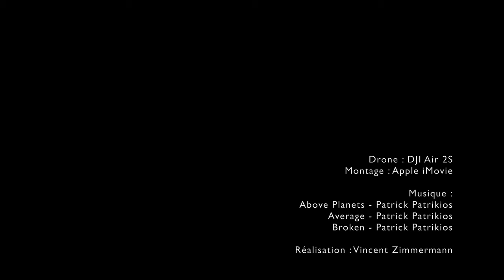Surf aux Blancs Sablons - Bretagne, Finistère, Le Conquet - Août 2022 (4K)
Session de surf à la plage des Blancs Sablons.
Le Conquet - Finistère, Bretagne, France.
Le 20 août 2022.
Vue aériennes en 4K UHD par un drone.

Drone : DJI Air 2S. Montage : Apple iMovie 10.
Merci à RogueTwo pour les vues en drone.